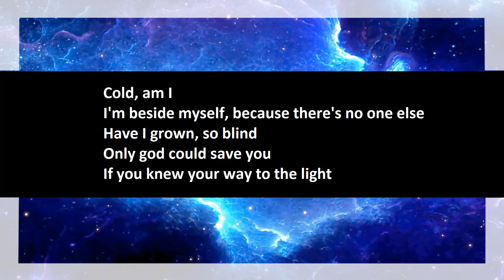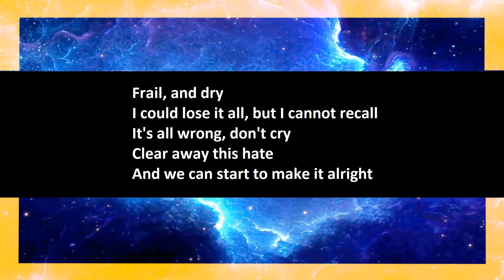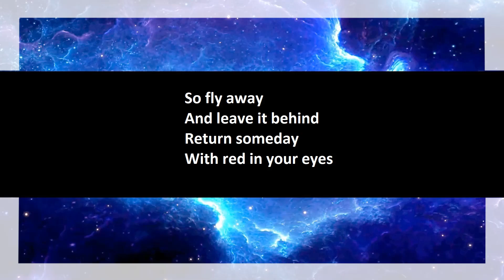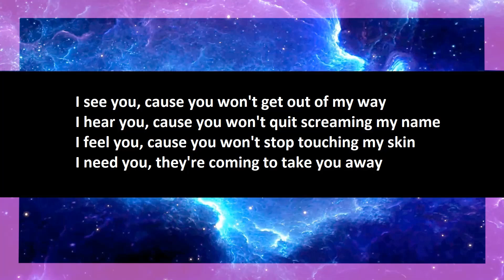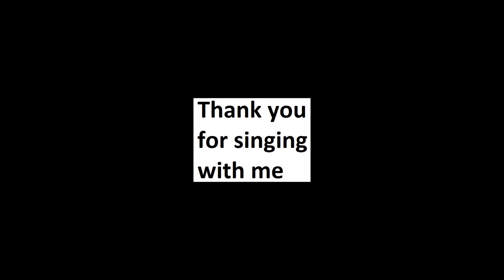Breaking Benjamin - Away open duet, part 1.